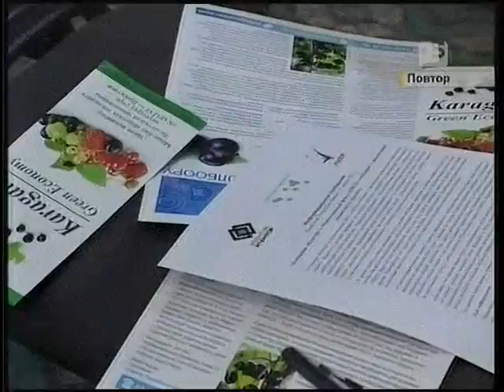5 Канал: Иссык-Кульские фермеры восстанавливают промышленное выращивание ягод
Иссык-Кульские фермеры восстанавливают промышленное выращивание ягод. Компания «Кумтор» совместно с общественным Фондом «Авеп» запустила в области проект «Карагат+». За три гола планируется не только восстановить промышленное выращивание ягод и фруктов, но и создать устойчивый рынок сбыта.
Название «Карагат» (в переводе с кыргызского -- смородина) для проекта выбрали не случайно. Обилие солнца и частые летние дожди сделали Иссык-Куль идеальным местом для этой ягодной культуры. С начала года в регионе восстанавливают промышленные масштабы выращивания ягод.